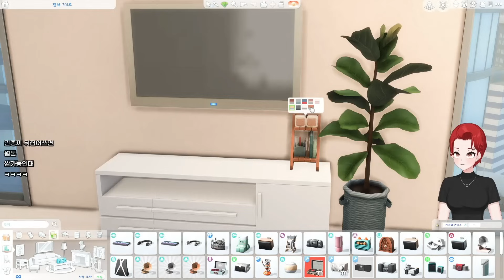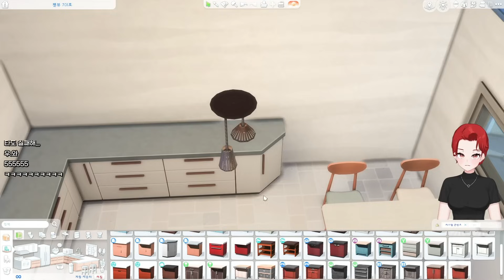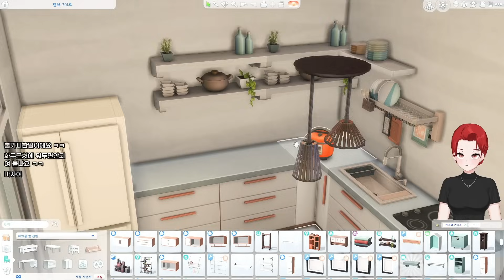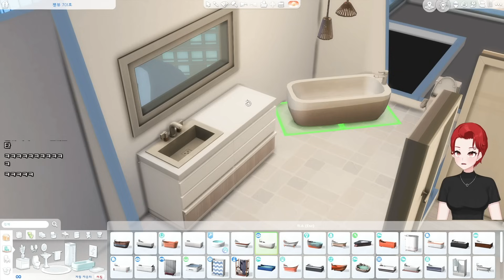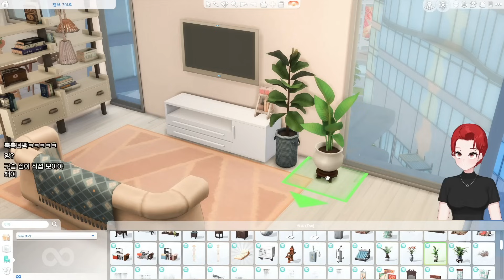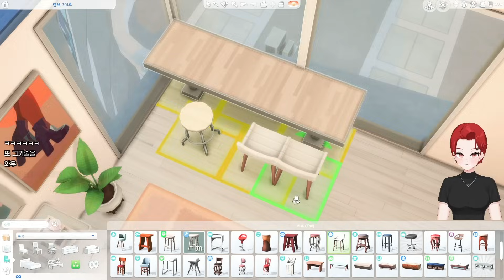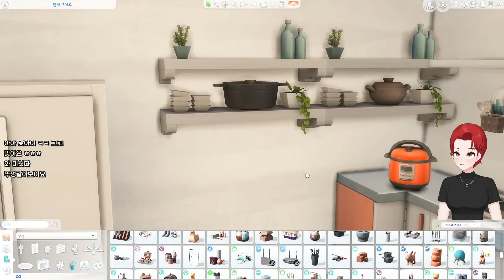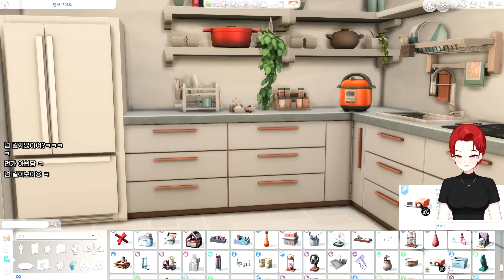🏙️하숙생 구합니다ㅣnew 컨텐츠 주인공들이 살아갈 아파트ㅣ심즈4 건축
🎀새 컨텐츠의 타이틀은 [심즈 인더 시티]입니다🎀
여자주인공 4명이 등장하고 샌미슈노 아파트에서 함께 살아가는 스토리 플레이가 될 예정입니다.
2층 방은 주인공들의 성격에 반영하여 제가 따로 혼자 건축할 예정이므로 입주 전 상태 방으로만 구성해두었습니다! 💞

00:00 건축 미리보기
01:03 아파트 고르기
04:07 아파트 현관문 바꾸는 방법(부밖사이 모드로)
07:12 1층 인테리어
13:31 2층 인테리어
18:16 짜잘타임
25:14 완성작!

수다떨면서 게임하고 싶어서 방송하는 여러분의 겜친 🎮한치타🎮입니다.
⏰생방송 시간: 평일 저녁 20시~1시
생방송 알림은 팬카페 [생방송알림] 게시판에서 알려드립니다!